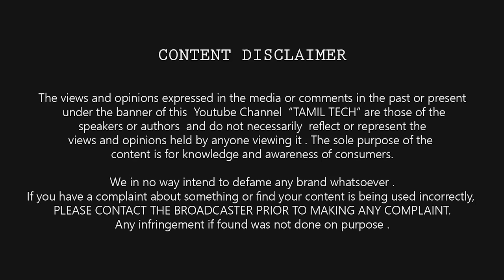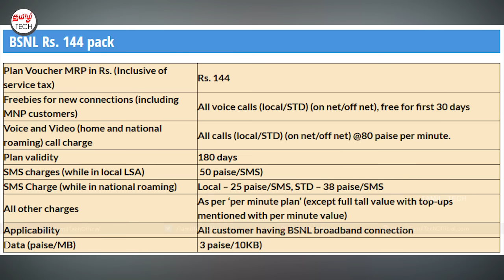BSNL Unlimited FREE calls for 6 months at Rs 144 - Real or Fake ? உண்மை என்ன ?| Tamil Tech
BSNL Unlimited FREE calls for 6 months at Rs 144 - Real or Fake ? உண்மை என்ன ?| Tamil Tech (பிஎஸ்என்எல்) எம்ஆர்பி Rs.144  இலவச வரம்பற்ற வெளியூர் மற்றும் உள்ளூர் அழைப்பு வசதியை வழங்க உள்ளது .

howisit.in